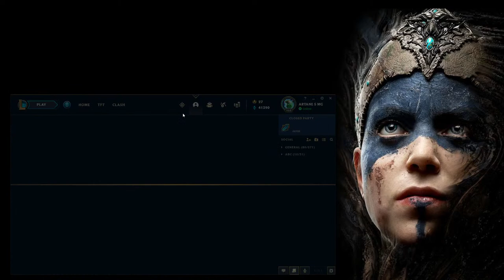Pharmacy Team rule the World - LEAGUE OF LEGENDS -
ARAM FTW